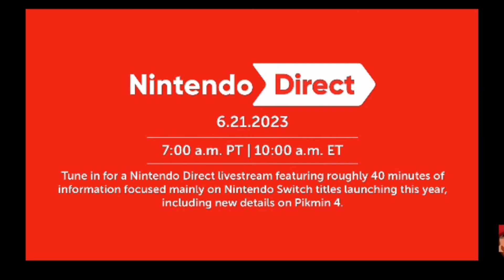Nintendo Direct 6.21.23 REACTION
It's finally time for a new Nintendo Direct! I can't wait to see the new games and fun! Enjoy!!!